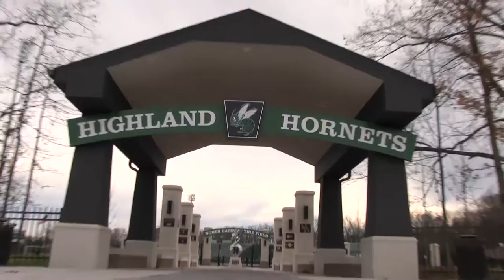The Highland Buzz (Ep. 6)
This week, we take a look at the Highland art show, Bob Ross comes back from the dead to teach us how to paint, and the Spanish foreign exchange students share their opinions on the United States.